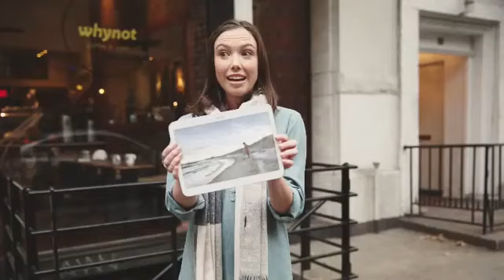Husband takes pictures in a tutu in order to support his wife with cancer